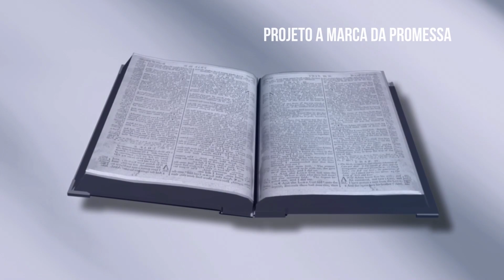Café da manhã com Deus - 16/03/2023 – 75/365 - Matraca - João 14:9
Café da manhã com Deus - 16/03/2023 – 75/365
Leitura Bíblica: Hebreus 1:1-4
Texto para meditação em João 14:9 diz:
“Jesus respondeu: "Você não me conhece, Filipe, mesmo depois de eu ter estado com vocês durante tanto tempo? Quem me vê, vê o Pai. Como você pode dizer: ‘Mostra-nos o Pai’?”
Tema: *Matraca”
Material usado neste vídeo:
Canvas tampletes, VIVEDO (Imagens fornecidas por Videvo , baixadas de videvo.net), A Bíblia versão RA E ARC e conhecimento pessoal.
Fundo musical
FUNDO MUSICAL PARA ORAÇÃO E LIBERTAÇÃO | ACALMAR, RELAXAR, CURAR, TIRAR A ANSIEDADE E TRAZER A PAZ

Compartilha 🔄